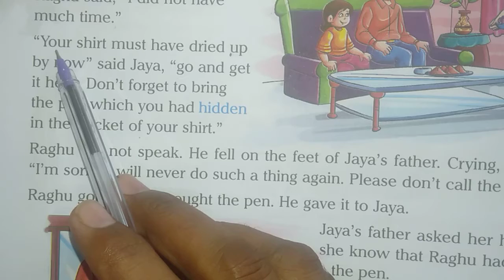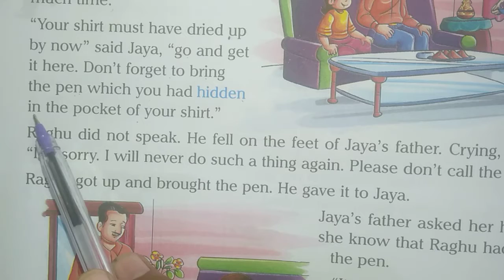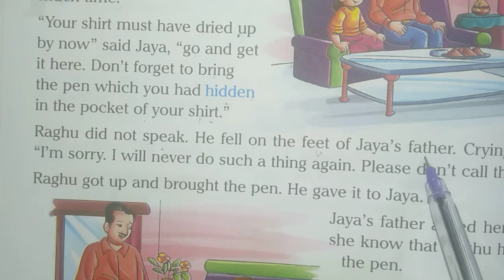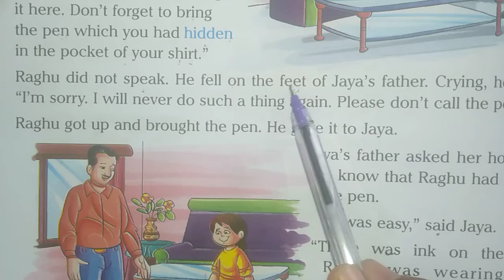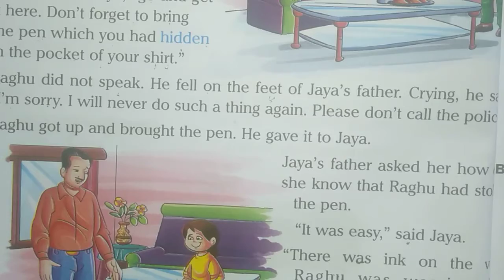class 3rd English chapter 3rd reading hard words and chapter